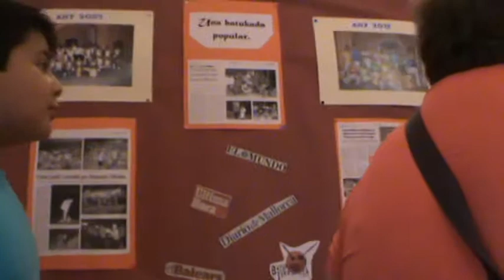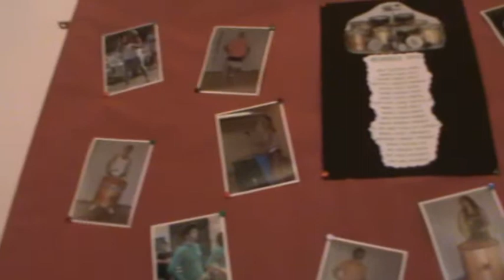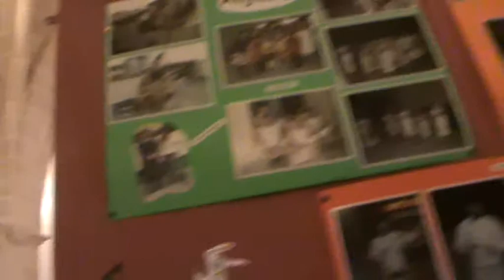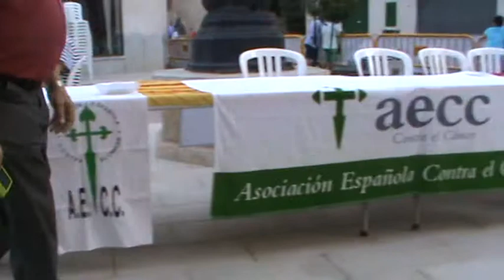I carrera combinada Campos-Sa Ràpita-Campos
Al juliol es va fer duese carreres de Campos a Sa Ràpita, una de llarga i una de curta, i dia 10 d'agost es va fer la tornada, per a participar-hi s'havien de pagar uns diners que anaven destinats a l'Associació Espanyola Contra el Càncer, també surt l'exposició dels 10 anys de batukada.
El que passa al vídeo és:
0:00 Principi del vídeo.
0:10 Exposició 10 anys de Batukada.
2:23 Preparatius per a un concert d'aquell vespre.
2:39 Esperant l'arribada dels corredors.
4:22 Arriba el primer corredor de la carrera de distància curta.
5:15 Arriba el segon corredor.
5:57 Arriba el tercer corredor, no indicaré quan arriben els altres.
8:24 Xerrant amb els corredors.
8:40 Un poc més de carrera.
9:31 Arriben els guanyadors de la cursa llarga, el primer arriba quan no estic gravant.
9:47 Final de la carrera.
11:59 Entrega de premis. A vegades no se sent bé el nom de les categories o dels guanyadors. Primer la carrera curta.
Categoria Jove Femení:
1a Apolonia Maria Ferrer Vidal.
2a Inés Pascual Alcazar.
3a Aina Ramis.
14:28 Categoria Jove Masculí:
1r Jaume Bauzà Miró
2n Marco Evangelisti Vadell
3r Dorsal 256, potser en Biel Payeras Bergas.
15:54 Categoria Absoluta Femenina:
1a Apolònia Adrover Parera.
2a Coloma Lladó Huguet.
3a Carme Moreno.
1a local Xesca Garcias Obrador.
18:04 Categoria Absoluta Masculina:
1r Joan Garau Lladó.
2n No ho entenc.
3r Tomeu Nicolau.
1r local Toni Barceló Martorell.
19:13 Entrega de premis de la carrera llarga. Categoria Absoluta Femenina:
1a Joana López.
2a Marga (no entenc la resta).
3a Aina Maria Andújar.
1a local Joana Lladó Serra.
21:25 Categoria Absoluta Masculina:
1r No entenc el nom.
2n Rafel Bujosa Ballester.
3r Francisco Miró Aguiló.
1r local Mateu Horrach Ripoll.
22:55 Carrera combinada Campos-Sa Ràpita, Sa Ràpita-Campos:
Guanyador Carrera masculina: Francisco Santos.
Guanyadora carrera femenina:Joana Lladó Serra.
24:34 Fi de festa.
26:35 Xerram amb els de la batucada.